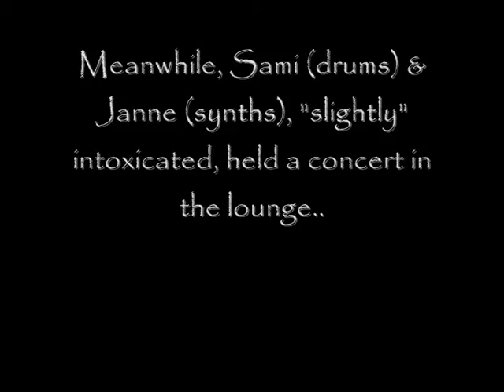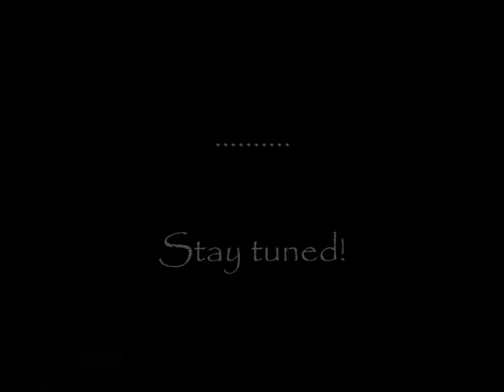Brymir "Breathe Fire To The Sun" -Studio Blog Part 3: Bass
Third part of our studio blog! Bass-recordings, aswell some strange shit...